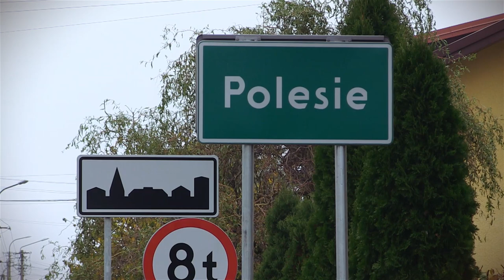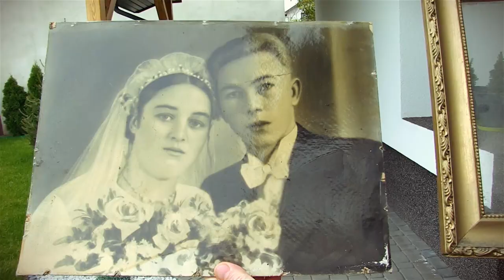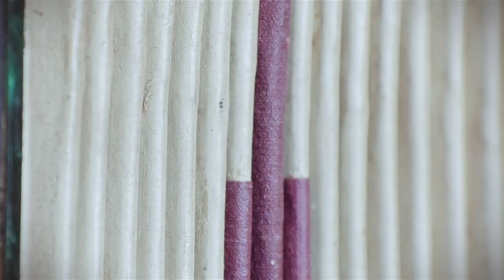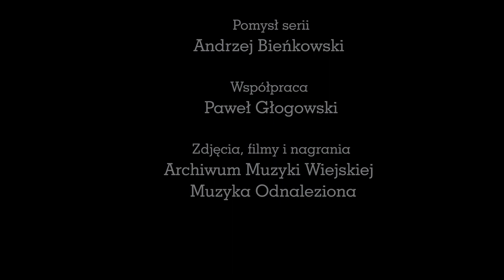Kapela Konstantego Kędziory z Polesia / Łowickie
nagrania audio:
Kędziora Konstanty  / harmonia 3-rzędowa
Wiercioch Stanisław / skrzypce
Domański Stanisław / baraban

wspomina Kędziorę jego uczeń Czesław Kocemba / harmonia
grają z nim
Jan Szymański / skrzypce
Jakub Stefanowicz / baraban

Nagrania Andrzeja Bieńkowskiego
Archiwum Muzyki Wiejskiej fundacji Muzyka Odnaleziona

realizacja Paweł Głogowski
w ramach jesiennej edycji festiwalu Wszystkie Mazurki Świata 2017